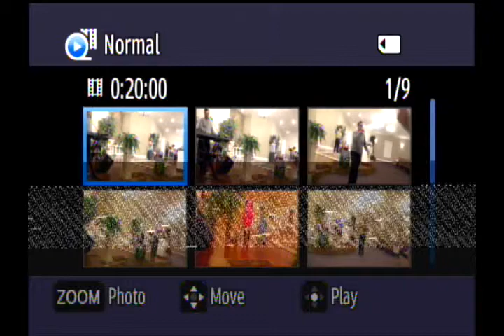D 12 The Tongue